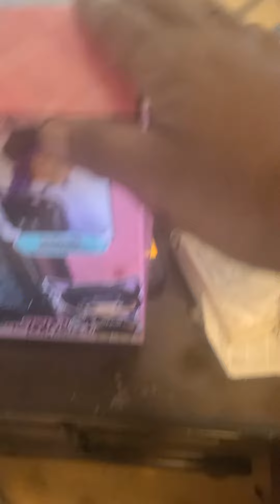April 7, 2021